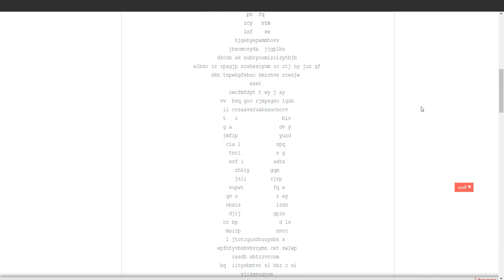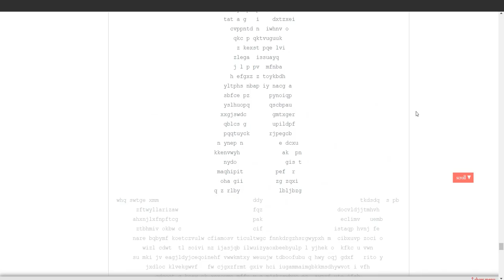Los caligramas de Babel - Milton Läufer